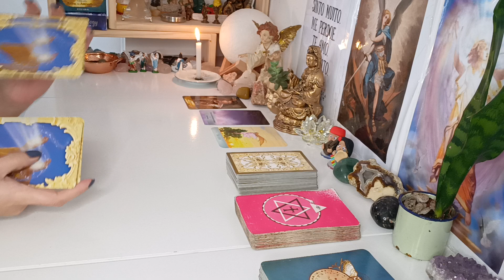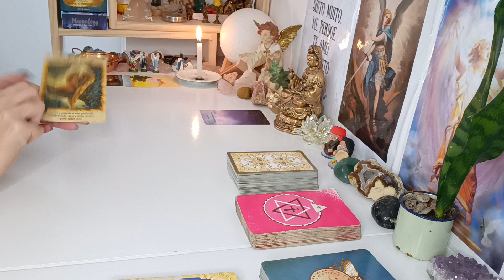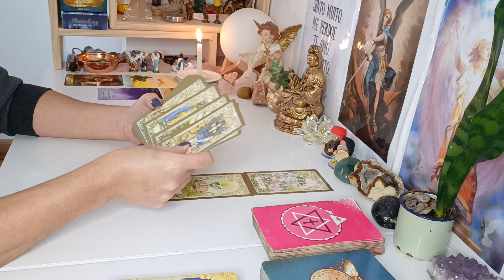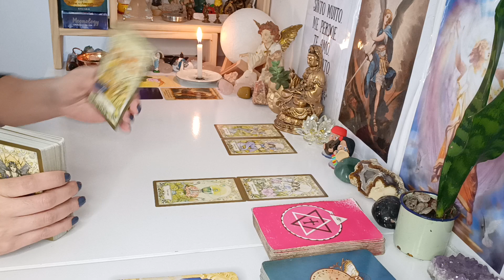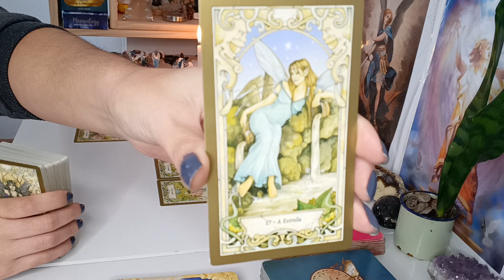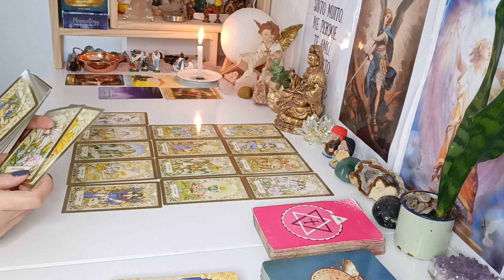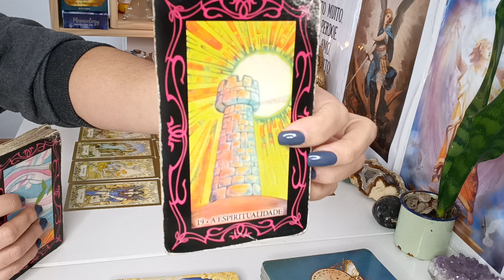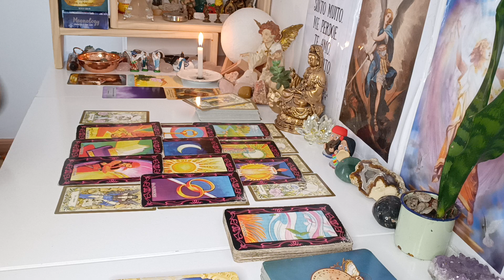Touro ♉ AMOR.Focados no trabalho,Saiam do isolamento que trouxe transformação, Querendo o Novo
Leitura para o Amor signo Touro, leitura para VÁRIAS energias ADAPTEM ao seu momento, à sua vida, peguem o que fizer sentido pra vocês, o que não fizer soltem para o Universo.

Com Carinho

Gratidão 🙏😊🛤️🗝️❤️💌